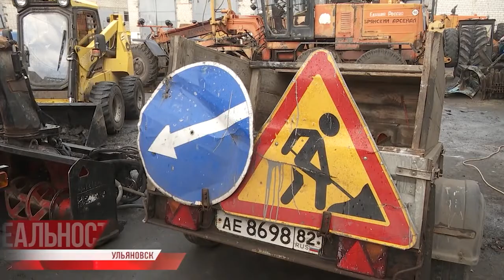В Ульяновске к зиме готовятся дорожные и коммунальные службы. Успеют ли к первому снегопаду?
Дневные минусовые температуры синоптики прогнозируют уже со следующей недели. Горожане утепляются, автолюбители - переобуваются. К зиме готовятся и дорожные и коммунальные службы. Спецтехнику переоборудовать под зимние условия. Успеют ли к первому снегопаду?⠀⠀⠀⠀⠀